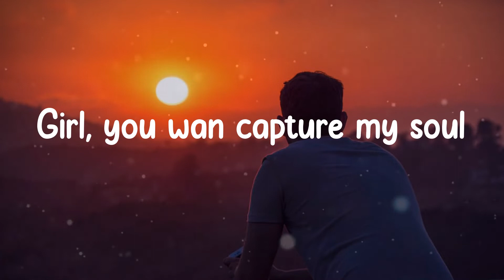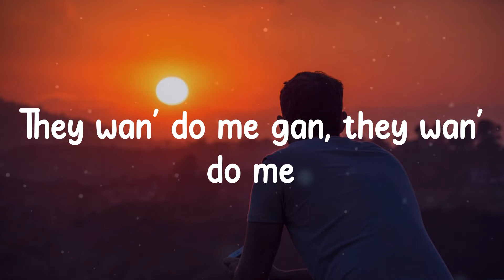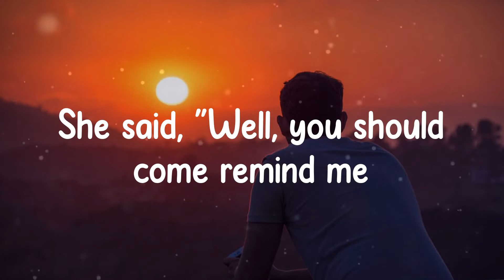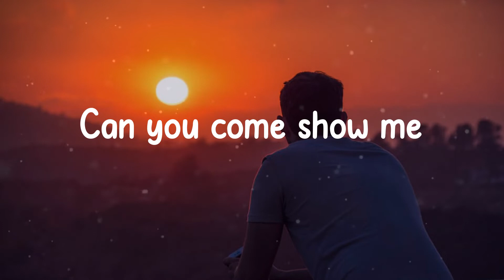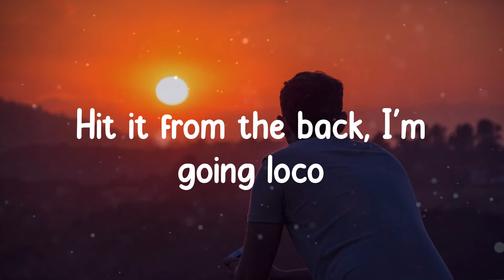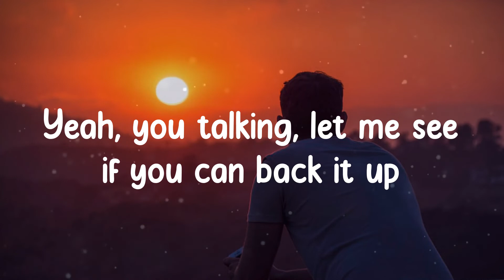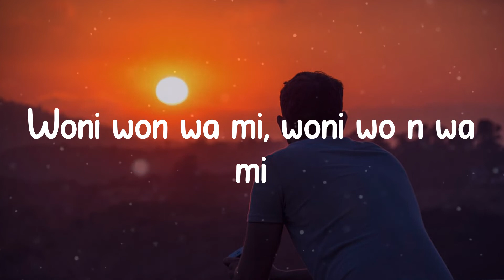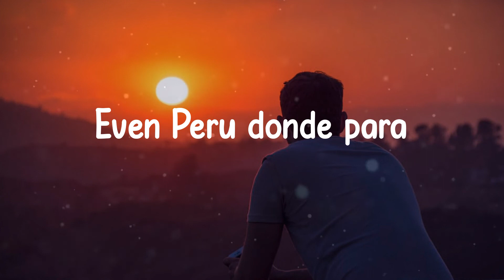Peru - Fireboy DML (Lyrics)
Peru - Fireboy DML ( Lyrics / Lyric Video )

🎵 Lyrics:
Peru, para
Peru, para
Peru, para
(nah)
Peru, para
Peru, para (mmh, yeah)
Peru, para (jheeze)
Peru, para
Peru Peru, para
I'm loo'
Even Peru donde para
Tonight in Jozi, I'm in Jozi
Mo'n k'orin fun won, wan jo si
Mi o kin fa'gbo but I'm on molly
Woni won wa mi, woni wo n wa mi
Peru, para
Peru Peru, para
I'm loo'
Even Peru donde para (ayy)
Can't nobody do your body like me
She said, "Well, you should come remind me
But I've been looking, looking for you
Pick up the phone, the least you can do (jheeze)
Might be there in a weekend or two
Wanna dive deep in with you like, whoa
So can you come show me?
Can you come show me
Everything that you told me?
You said you want me
You not the only one tryna control me
I've been wanting you so bad
That you might make me backtrack
Might just fly away
Just touched down from MIA
When you see me I'm on go mode
Took the rap game and I put it in a chokehold (21)
Hit it from the back, I'm going loco
Twenty million dollars in a year and that's with no shows (21)
Say she love me, but I'm deaf, yeah, So So (facts)
She got a thing for Chanel, I call her CoCo (facts)
I wanna see you whine, get on all fours
Lace front, but she likes her beats Afro (21)
Always looking fine, how you do that? (how you do that?) (21)
Walk past, ass fat, I'm like, "Who dat?" (I'm like, "Who dat?")
I'm with the gang, they keep asking where your crew at (21, 21)
She like, "They on the way, you shoulda already knew that"
Yeah, you talking, let me see if you can back it up
Riding in a SF90 and I'm acting up
I like staring at the money while it's stacking up (21)
Don't pay attention to the haters, they just acting tough (21)
Peru, para
Peru Peru, para
I'm loo'